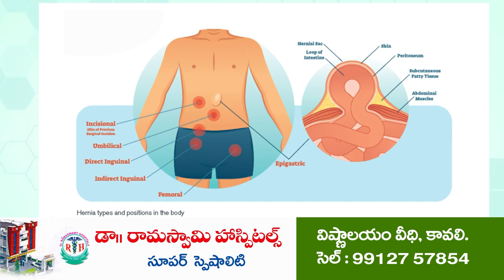ఆగని గ్రావెల్ అక్రమ తరలింపు | illegal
- తాజాగా మద్దూరుపాడు, బుడంగుంట చెరువుల్లో తరలింపు
- వైసీపీ నేతల అనుమతి ఉంటేచాలు
- చేష్టలుడుగి చూస్తున్న అధికార యంత్రాంగం
- కావలి నియోజకవర్గంలో ఇదీ సంగతీ...!